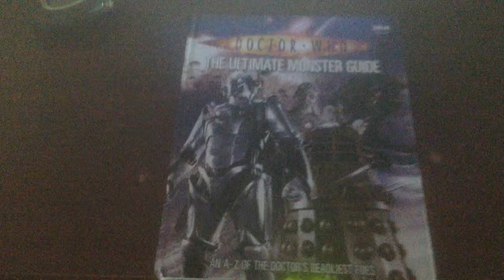Doctor who monster book